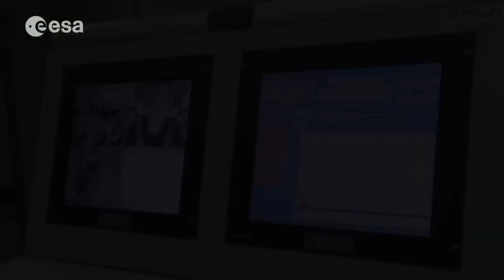Russian G-MONSTER Centrifuging Astronauts at 8-G!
The Centrifuge is an essential component of astronaut training programs, designed to prepare astronauts for the physiological challenges they will face during spaceflight.
These astronauts experimented 8-G on the world's largest Russian Centrifuge.